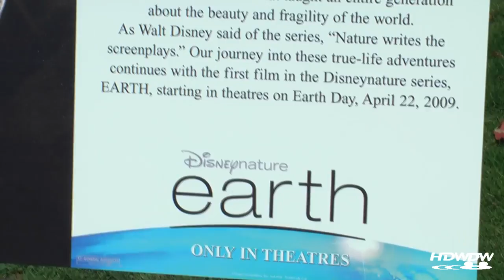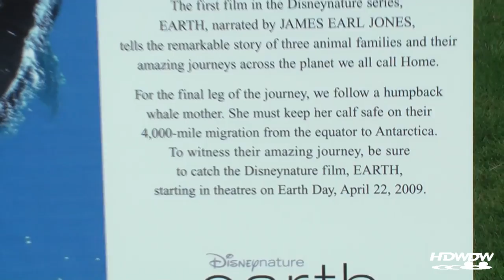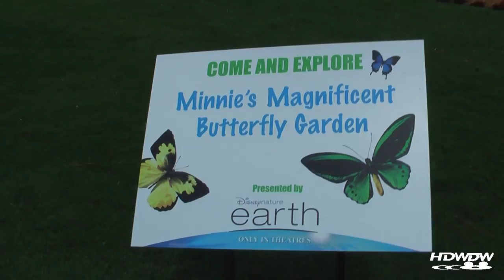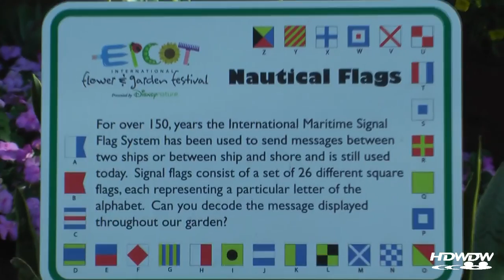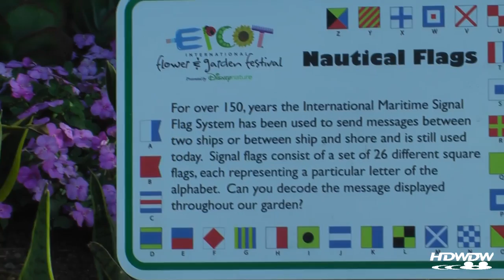EPCOT Flower and Garden Festival 2009 Part 2 | Full Tour | Walt Disney World | MouseMagicHD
Continue your journey through the EPCOT Flower and Garden Festival in 2009 with Part 2 of our full tour, filmed in high definition. This segment features more stunning topiaries, intricate garden displays, and unique exhibits, offering a closer look at the artistic and horticultural beauty that defines this beloved annual event. See the creative Disney-themed landscapes and specialty gardens as you walk through World Showcase and Future World, enjoying the springtime magic of EPCOT.

No edits, just pure Disney garden beauty in HD. Relive the unforgettable experience of the EPCOT Flower and Garden Festival 2009 and explore more timeless Disney moments on MouseMagicHD!